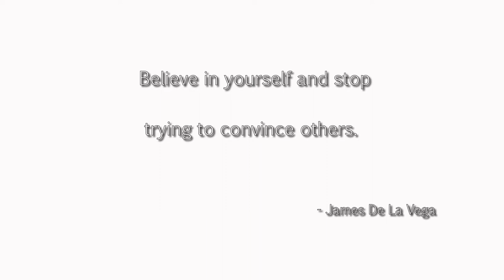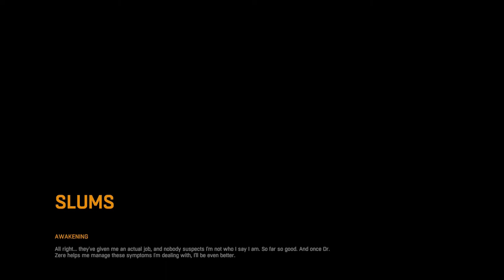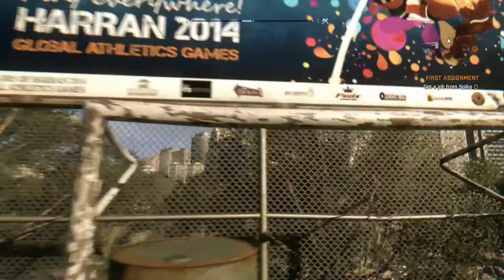Dying Light Awakening (epi 02) What version Bill ?